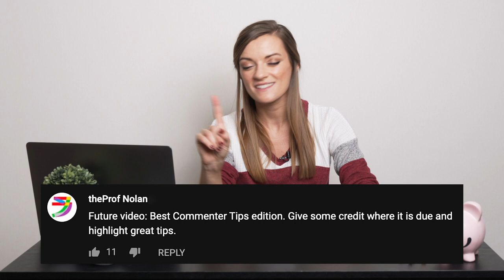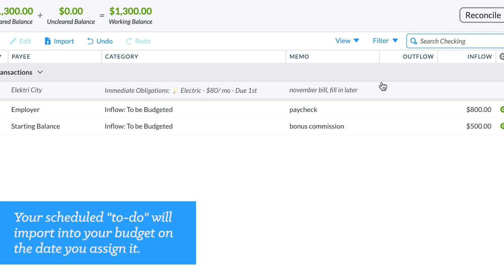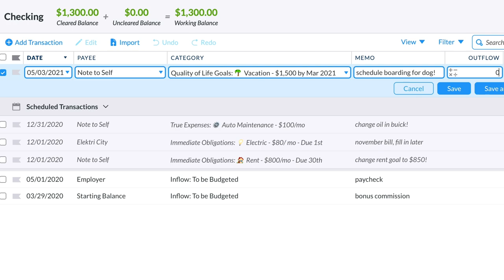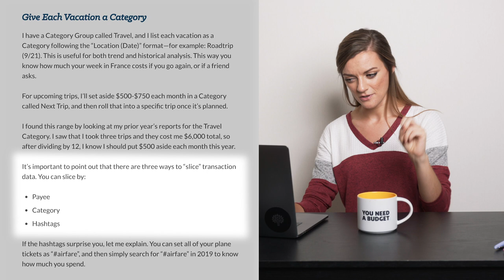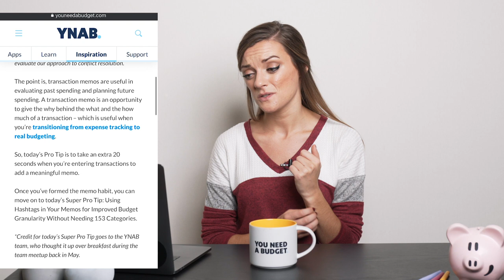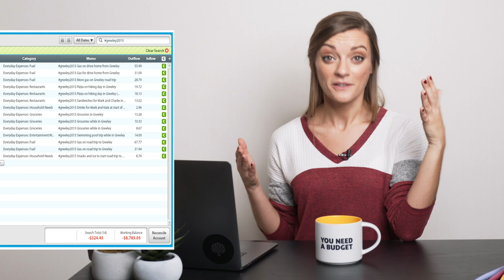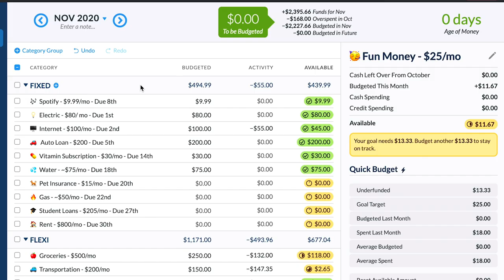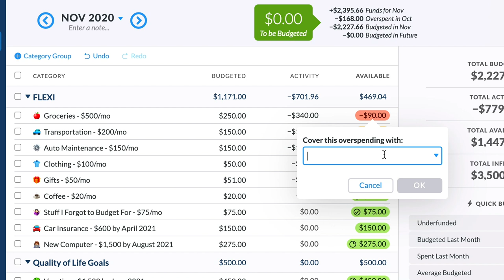Top 5 YNAB Tips from YouTube Commenters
You spoke, we listened! This episode is chock full of tips and tricks from YouTube-watching YNABers around the globe! Tune in for these users tips on building Siri shortcuts, tracking your car's overall health, and how to crush your odds-and-ends to-do list using YNAB.

A VERY special thank you to our ten brilliant, generous YNABers that shared their ideas with the rest of our channel!
theProf Nolan
Harrison Spain
James Bourassa
Jennifer Gunter
Priscilla Davis
Paige Atkins
Ivan Smirnov
wartewartewarte
Vanessa Schweihs
SkorpionUK

- TIMESTAMPS -
0:00 Top 5 YNAB Commenter Tips
0:59 Tip #1: Scheduling "To-Dos" in YNAB
2:52 Tip #2: Flagging Cars to Track Performance
4:19 Tip #3: Using Hashtags in YNAB
7:15 Tip #4: Build a YNAB Siri Shortcut
8:45 Tip #5: A New Fixed vs Flexi Category Group Structure
11:50 Keep 'Em Coming!